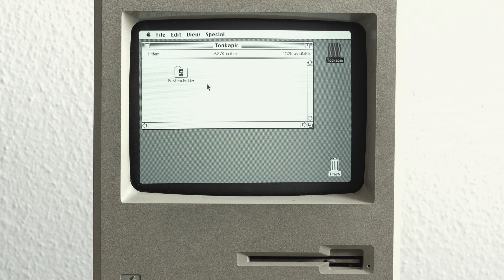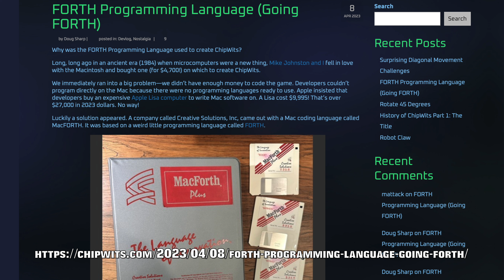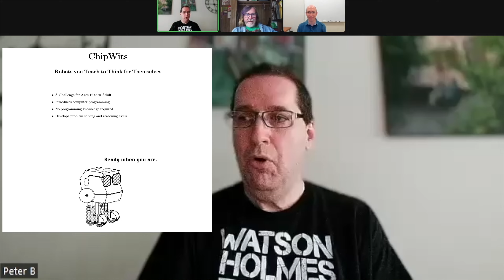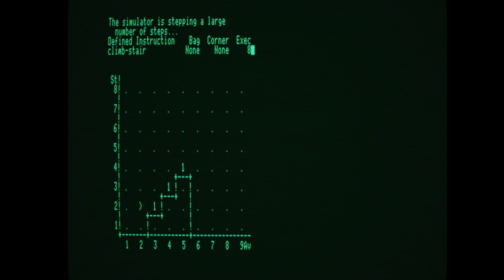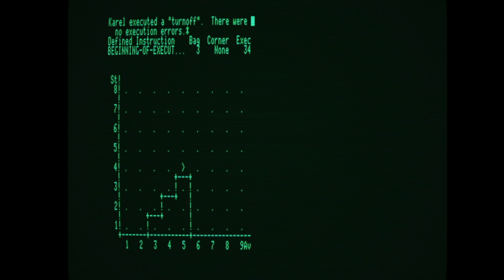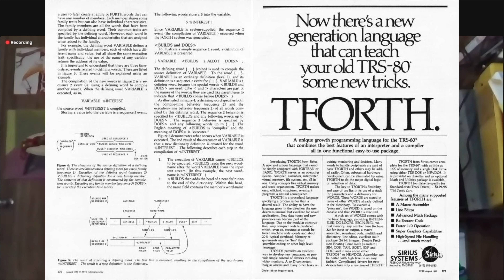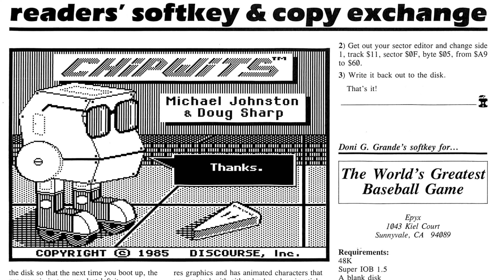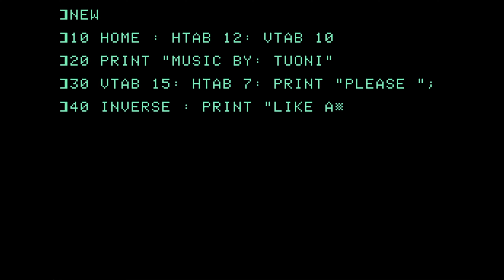ChipWits: The Interview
Today we have an in-depth conversation with Doug Sharp and Mark Roth, the developers of a new reboot of the classic 1984 programming game ChipWits We talk about the original game, the Forth programming language, piracy, game design, and the importance of community in indie games. Please enjoy!

and their web site, blog, and mailing list